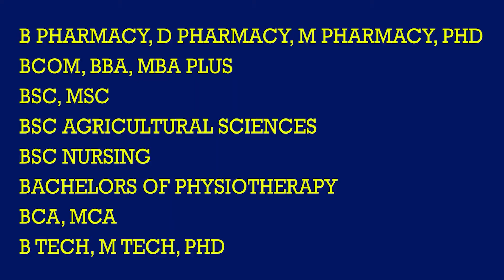Baddi University TVC 10 sec for Hotstar